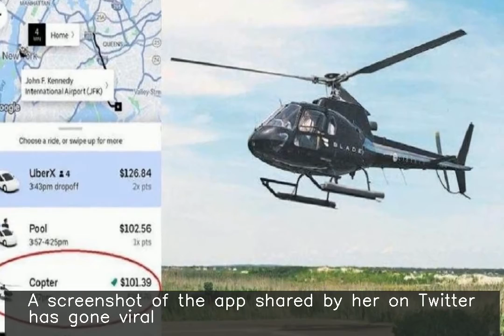US woman booking cab to airport finds helicopter as cheapest option on Uber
A New York-based woman who was looking to book a cab to the JFK International Airport found that a helicopter ride provided under Uber Copter service was the cheapest option, cheaper than UberX and UberPool cab rides. A screenshot of the app shared by her on Twitter has gone viral. "You have to fly it yourself," a Twitter user joked.